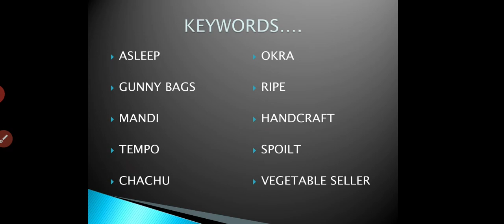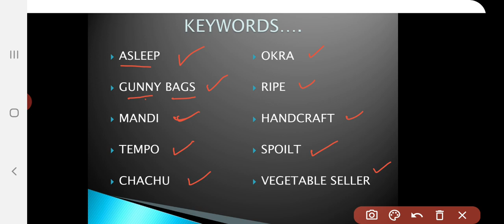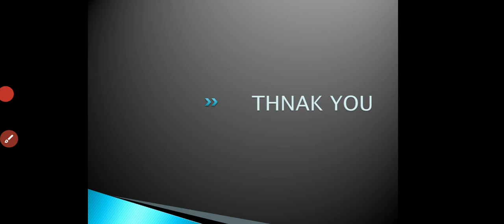CBSE| Grade 4 | EVS | Chapter 15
From market to home | keywords